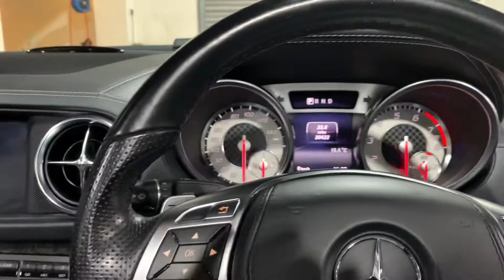2014 Mercedes SL350 For Sale at Ron Hodgson Specialist Cars